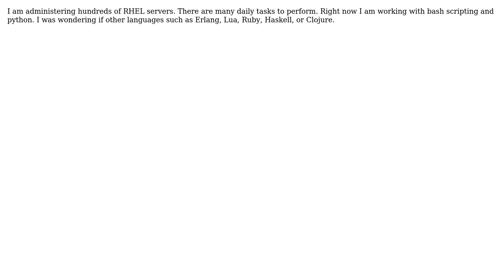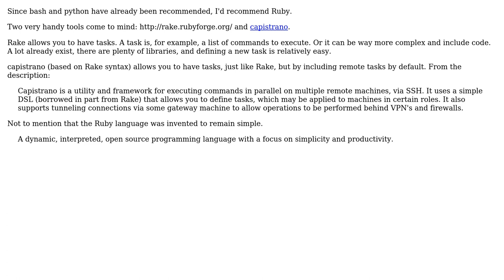Software Engineering: What is a good script language for writing server administration tasks?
With thanks & praise to God, and with thanks to the many people who have made this project possible! | Content (except music & images) licensed under CC BY-SA | Music | Images & others | With thanks to user Yam Marcovic user Ronaldo Nascimento user Florian Margaine and the Stack Exchange Network Trademarks are property of their respective owners. You are responsible for your own actions.